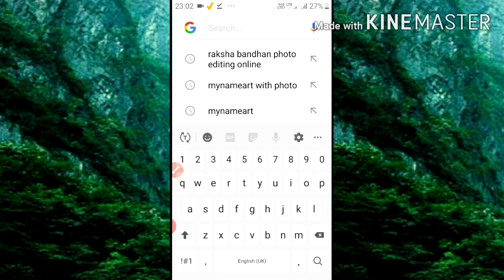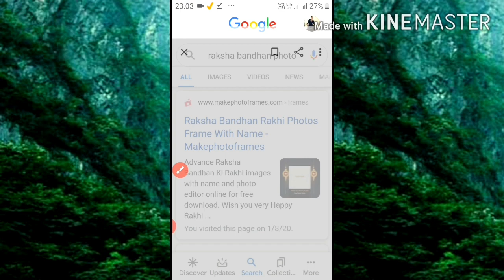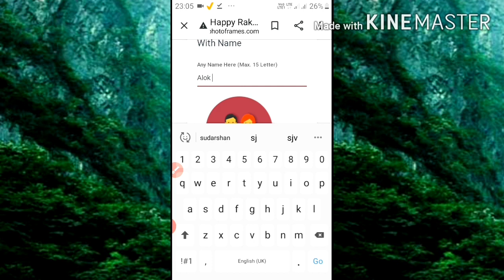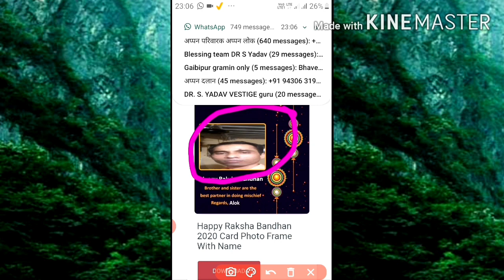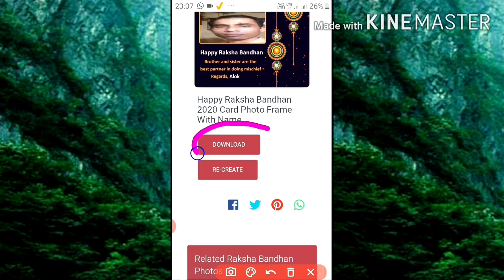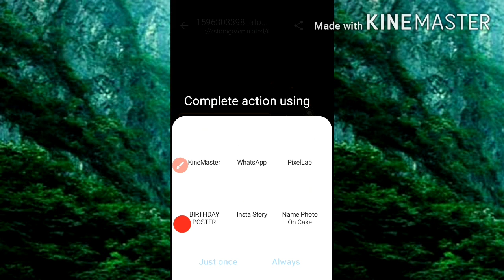Happy raksha bandhan wishes 2021 with name and photo | how to edit photo for raksha bandhan wish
रक्षाबंधन का गाना
रक्षा बंधन स्पेशल सांग
रक्षाबंधन स्टेटस
रक्षाबंधन
रक्षाबंधन इमेज
रक्षाबंधन इमेज वीडियो
रक्षाबंधन की इमेज वीडियो
3 august raksha bandhan 2020
Raksha bandhan photo
Happy raksha bandhan card
Happy raksha bandhan drawing
Happy raksha bandhan WhatsApp status
Happy raksha bandhan greeting card
Happy raksha bandhan status 2020
How to make easy photo rakhi for raksha bandhan
Brother sister raksha bandhan status
Brother sister raksha bandhan festival
Brother sister raksha bandhan special
How to send photo with rakhi
How to create happy raksha bandhan image
How to create raksha bandhan wish image with own name and photo
Create your own personalized photo rakhi
How to make photo rakhi